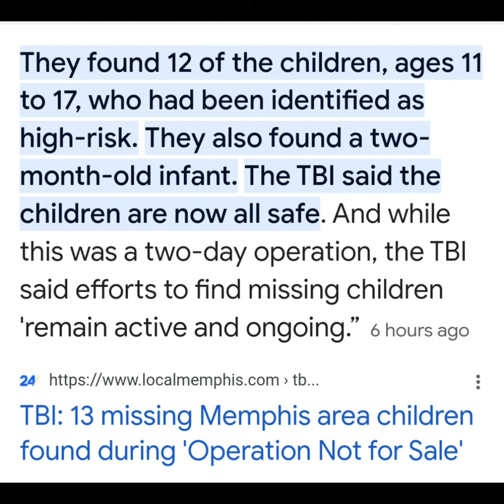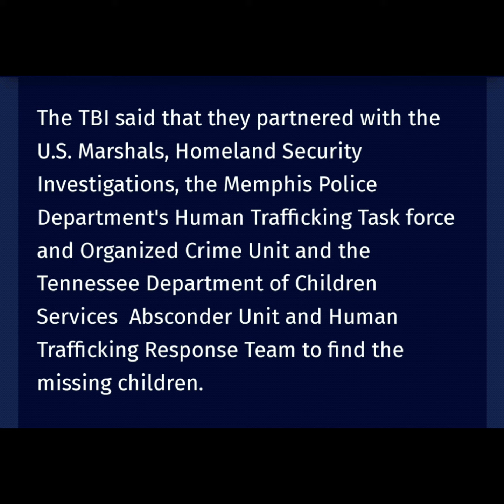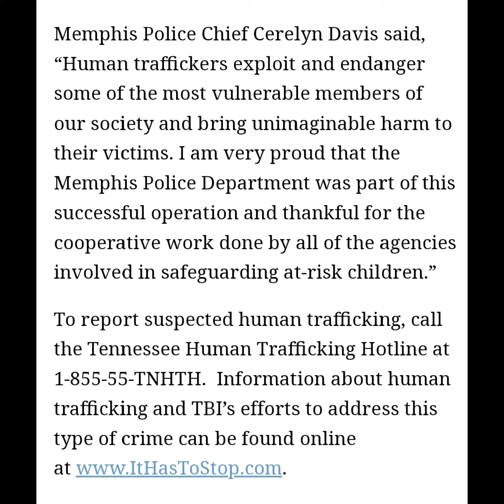13 Missing Rescued Memphis Tennessee "Operation, Not For Sale"